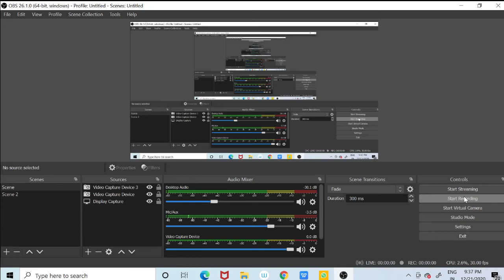lets Crack it [use alisha63 code ]